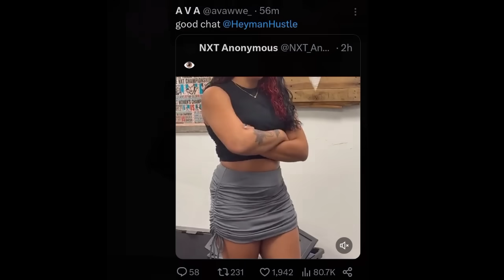CM Punk RETURN CONTROVERSY 😨 ! | BIG BLOODLINE TWIST- Ava Raine, Velveteen Dream RETURN ? | WWE News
cm punk wwe return
cm punk returns
cm punk wwe return update
cm punk returns to wwe
cm punk
ava raine in bloodline
ava raine joins bloodline
wwe nxt today
wwe raw viewership this week
wwe news

TIMESTAMPS :-
00:00 WWE Raw Viewership
02:04 Fans in Attendance at AEW Watching NXT
03:31 Velveteen Dream returning to WWE ?
05:13 CM Punk Return conflicts
07:35 Ava Raine joining Bloodline...